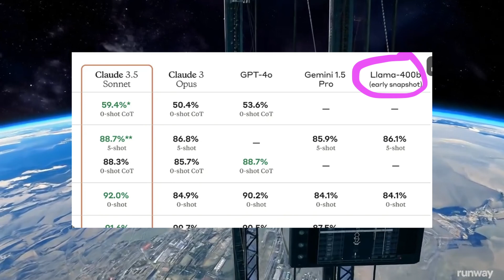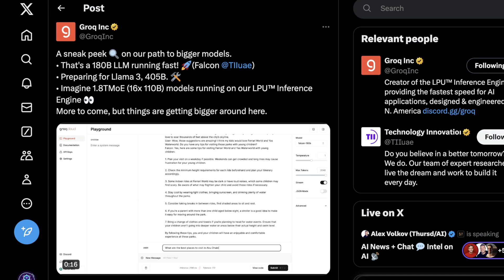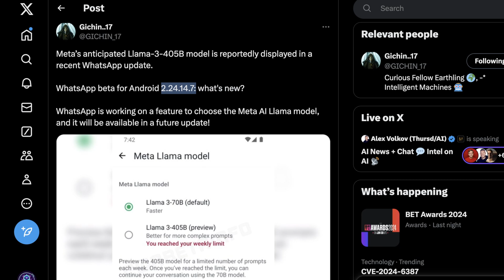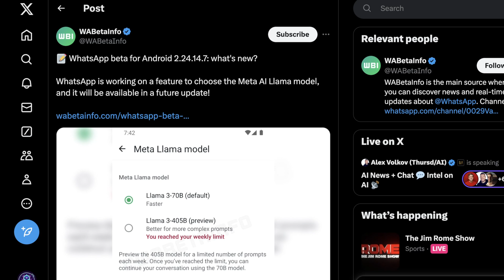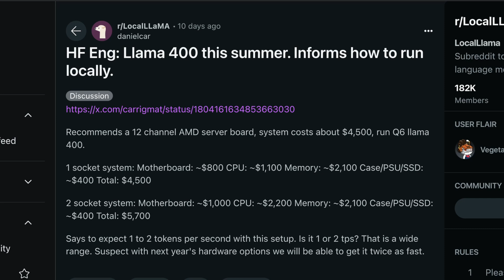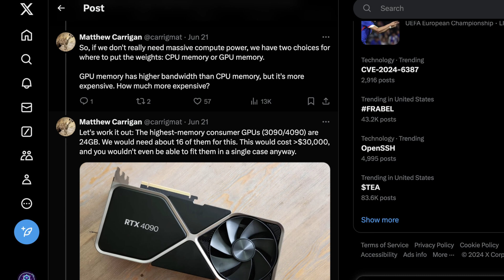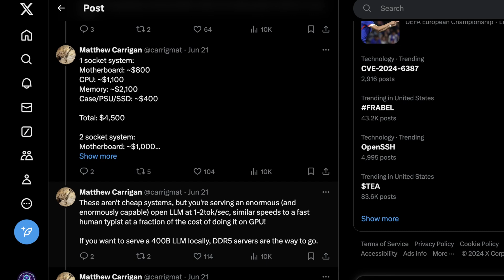Llama 3-405B is Coming! 🚀 (on WhatsApp?)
Get ready for a revolution in AI! Meta's next-gen Llama3 boasts a staggering 400 billion parameters, potentially making it the most powerful open-source language model yet. Whispers of its release leaked through a recent WhatsApp update, and rumors suggest details on running it locally might be coming soon.